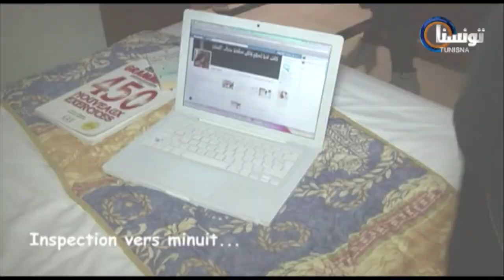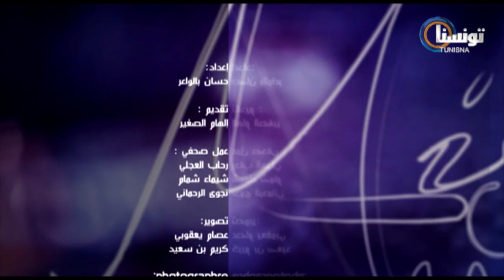MISS TUNISIE Episode 14 TunisnaTV